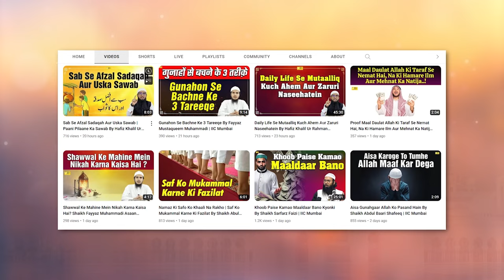Musibat Aur Islami Talimaat By Shaikh Kifayatullah Sanabili | IIC Mumbai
Bank Account Details:
ILM FOUNDATION
ICICI Bank
Savings account
IFSC CODE-ICIC0001028